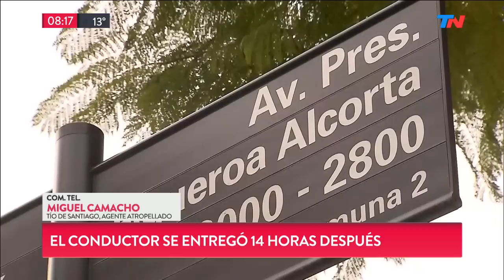Atropelló y mató a una agente de tránsito e hirió a otro: habla el tío del sobreviviente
Atropelló a dos agentes en un control de alcoholemia, mató a una agente de tránsito, hirió a otro y se escapó.
El VW Passat conducido por Eugenio Veppo, arrolla a Cinthia y a su compañero, Santiago Siciliano, de 30 años.
Cinthia murió en el acto y Santiago está internado, grave. Habla su tío, entre el dolor y el reclamo. Denuncia que los agentes están precarizados y que son monotributistas.
Todo pasó sobre la Avenida Figueroa Alcorta, casi en la esquina con Tagle, frente a los estudios de la TV Pública. En el registro de las cámaras de seguridad se puede ver además cómo otros compañeros de Cinthia y de Santiago bajaron de una camioneta blanca luego del incidente.